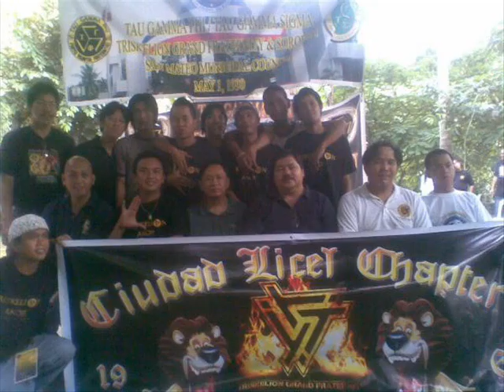tau gamma rap {makavely mtv pic}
proud to be san mateo!